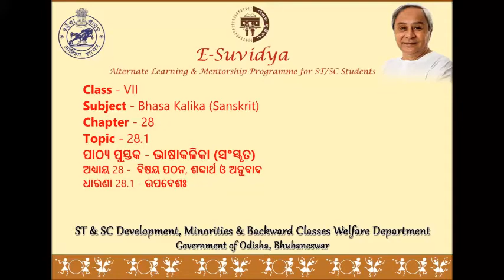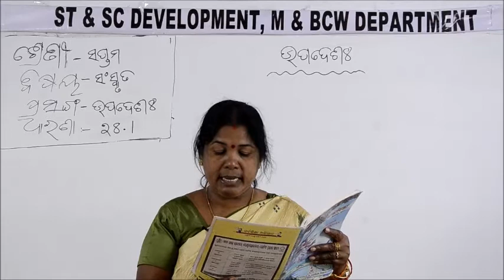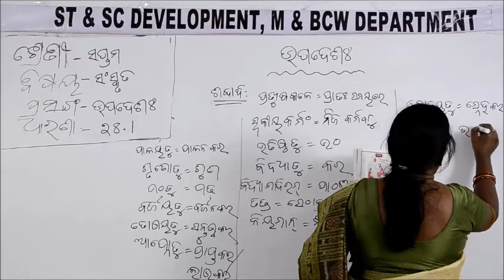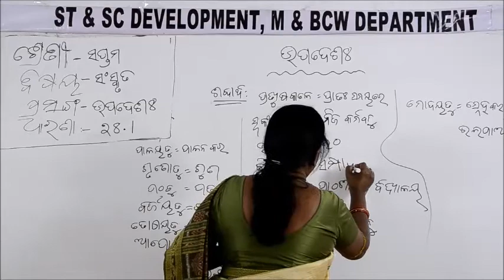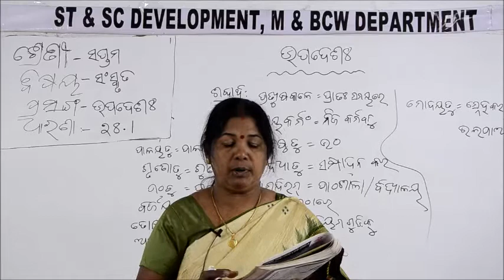Class VII SANSKRIT 28 1